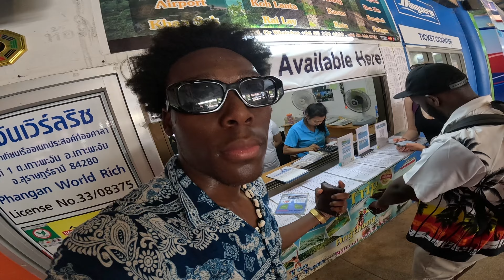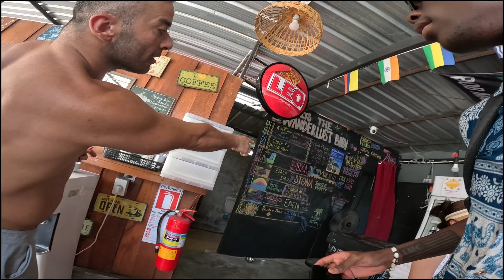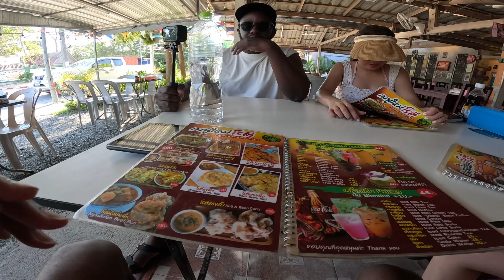The WORST News I Received Living In Thailand🇹🇭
Even on an Island in Thailand no one is exempt from receiving Bad news like This! In this video, "The WORST News I Received Living In Thailand🇹🇭", This Black man enjoys his vaction with Thai girl and friends, and while changing islands he receives devastating news.

IF YOU SUPPORT ME SUPPORT HIM!